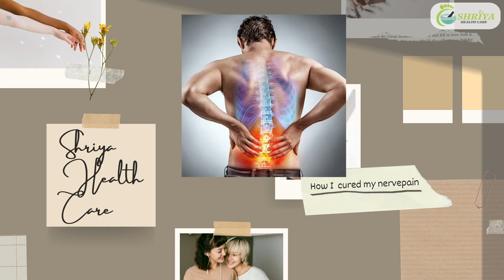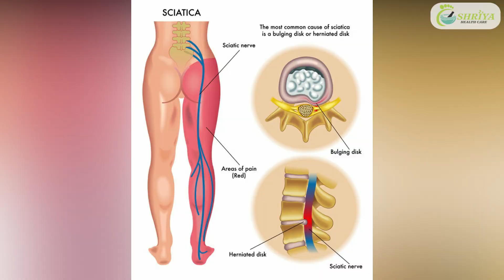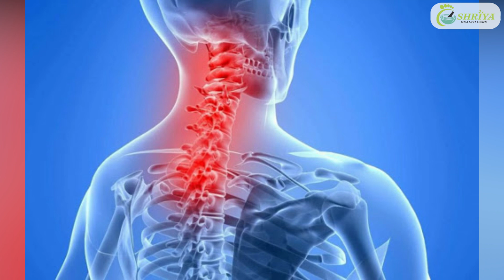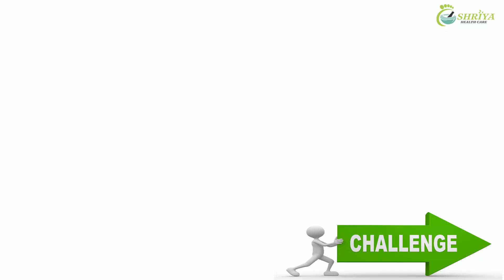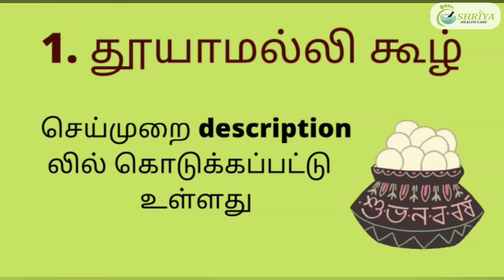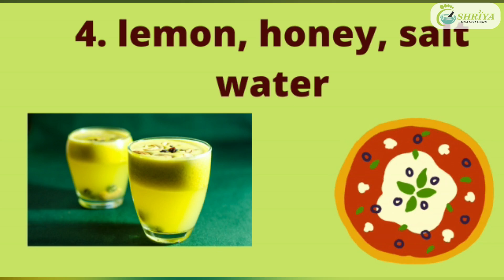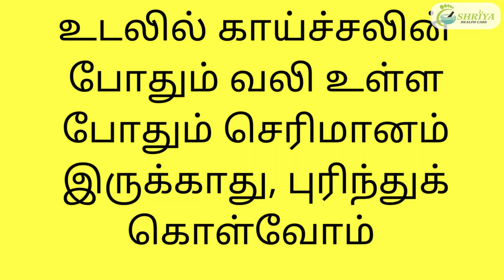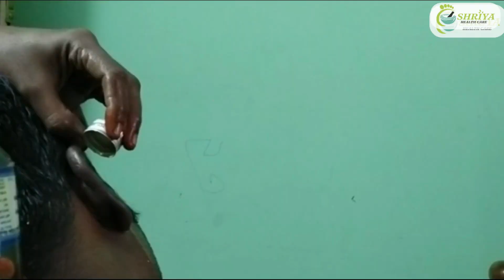Nerve Pain Relief in Tamil | Nerve Problem Treatment | நரம்பில் ஏற்படும் வலிகளுக்கான மருந்து | SHC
Nerve pain relief in tamil || nerve damage treatment in tamil || nerve problems treatment in tamil

In this video, we are showing how to manage nerve pain at home. Taking treatment for symptoms like cold or fever with suppressive pills will aggravate the nerve pain. So toxins should flow out of the body.
shoulder nervo pain treatment in tamil || neck nerve pain relief in tamil || sciatic nerve pain relief in tamil || foot nerve pain relief in tamil || hip nerve pain relief in tamil

The different types of nerve pain such as sciatica pain, neck pain, leg pain or severe condition like multiple sclerosis can be treated successfully if the patient is kept under proper food control.

multiple sclerosis treatment in tamil,
In this video we show a natural remedy for nerve pain through 10 days food diet and massage therapies.

Identification of nerve problem

From the inner foot, we can recognize nerve problems by testing the heaviness of the foot and the height difference between the two legs.
 multiple sclerosis treatment in tamil || rajarajeswari Rajasekar || leg nerve pain relief in tamil ||sciatic nerve pain relief exercises in tamil

Ten days diet

1. Thuyamalli rice fermented probiotic drink.

Preparation cook rice powder in hot water inside a mud pot and soak overnight take plenty..

2. Grind 5 piece banana stem, 3 avarakkai and curry leaves prepare a fresh juice. Can drink many times a day.

3. Saporta, apple, pomegranate, and grapes mixed juice.

4. Lemon, ginger and saltwater many times

5. Soaked thinai rice

6. Idly or dosa with digestive chutneys.

7. Sukku coffee, coconut water, sugar cane juice can be given

Don't give any other things other than what mentioned in the diet sheet.

Medicines

Athipalam, alampalam and arasam palam powders along with nilavarai all mixed 50 GM's daily 2 to 3 times a day.

External application
Apply sloans liniment and do the massages as shown in the video. By doing massage we can increase blood circulation and thus activates neuron.

Do weekly once castor oil stomach wash.

Shriya health care:
We are offering online diet consulting. We are not selling any medicines. We give a complete home care guidance by providing detailed food support.

How To Detox Your Lungs in Tamil| 5 Simple Ways to Clean |சளி தொல்லை இனி இல்லை  |Shriya Health Care

How to Cure Itchy Skin in Tamil | Thol Noi Nattu Maruthuvam |அரிப்பை குணப்படுத்த- Shriya Health Care

Address for communication:
RAJARAJESWARI RAJASEKAR
C/O SHRIYA HEALTH CARE
RAJESWARI NAGAR.
NENMELI, CHENGALPATTU DIST.